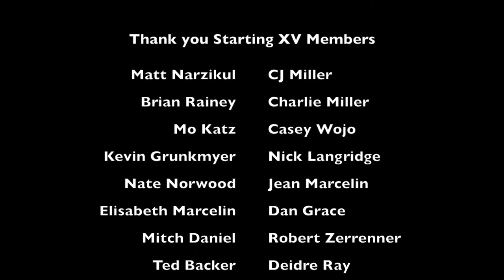JMU Rugby 2018-2019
video credits to: Robert Corbin, Ben Miller, and Bethany Veit